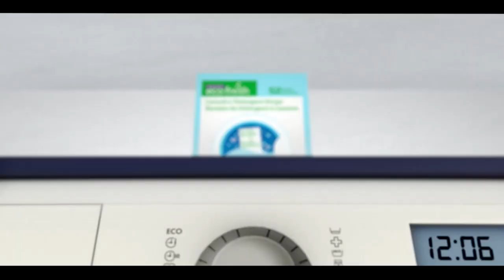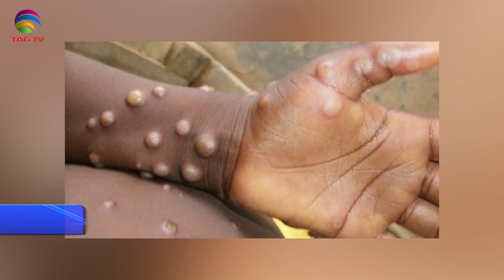International & Canadian News Bulletin in Hindi/Urdu - May 23, 2022